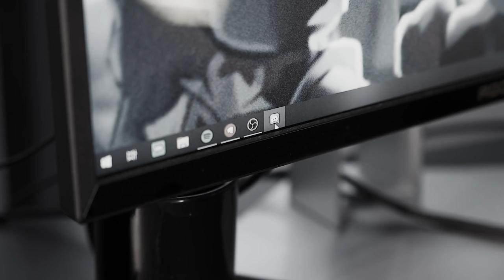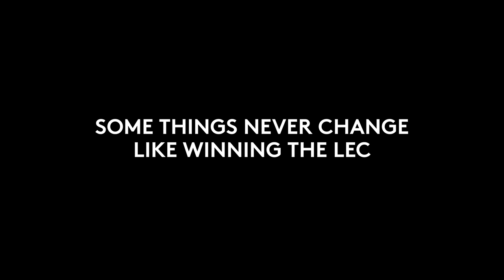Some Things Never Change | LEC Spring 2021 Start x Logitech G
Some things never change... As we gear up to start the 2021 Spring Split, GrabbZ has a new naming scheme, Jankos has turned his eyes from Mikyx to Rekkles, Caps seems more ready than ever, and all those WoW raids are catching up to Wunder.

Thank you to our Partner Logitech G